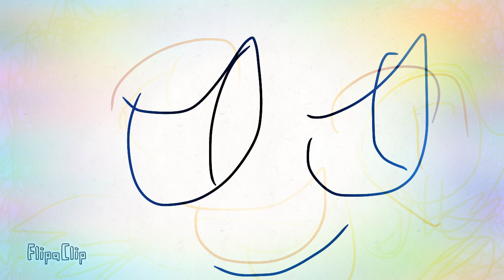July 22, 2020